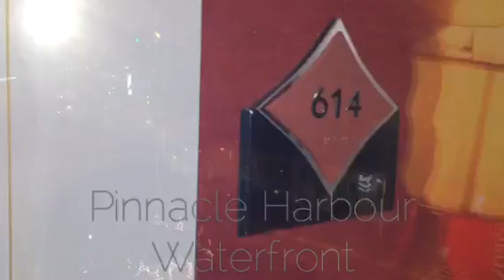Lifestyle: NYE2016 Vancouver B.C.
A little bit of an adventure video for you all! Happy New Year💋